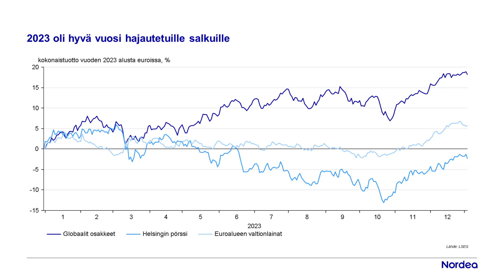Markkinapäivitys | Nordea Pankki 8.1.2024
Vuosi 2023 jää lopulta historiankirjoihin hyvänä sijoitusvuotena – ainakin kansainvälisesti tarkasteltuna. Mitä pitkäjänteinen sijoittaja voi odottaa jatkossa? Miten tässä tilanteessa kannattaa toimia?